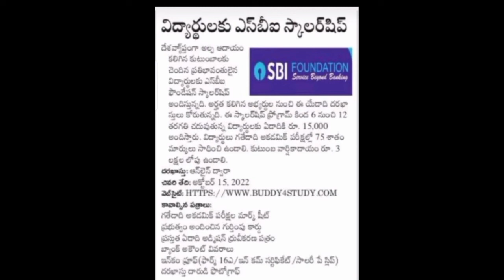15000rs scholarship yearly | from 6 To 12